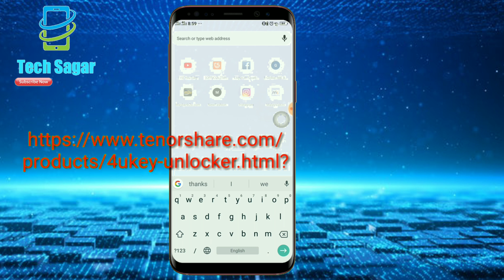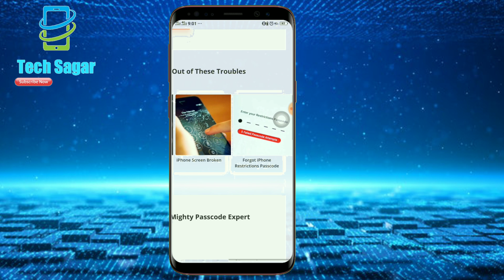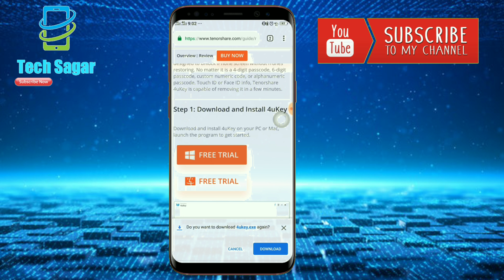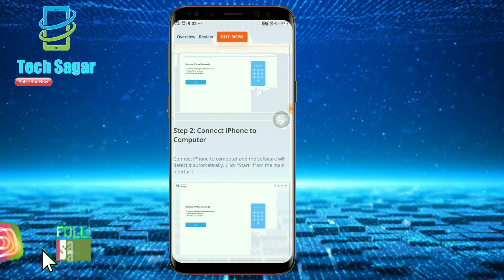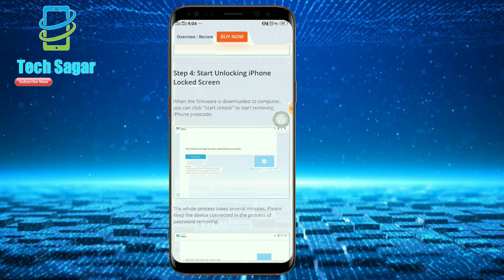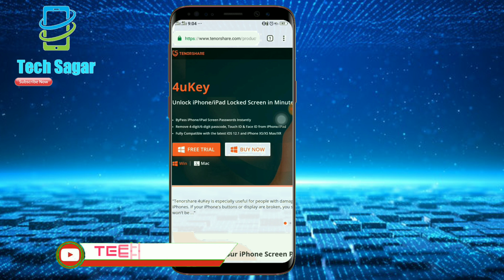How to remove/reset any disabled or Password locked iPhones. || in Nepali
Welcome To : tech sagar Official Nepali Technical Channel !!
Namaskar sathi haru ...